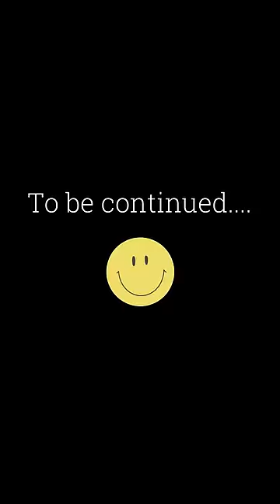#175 Haathi mere saathi 😊